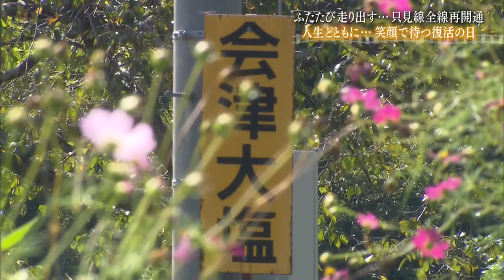資料映像で振り返る只見線 １１年ぶり再開通へ思いを寄せる沿線住民たち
１０月１日、１１年ぶりに全線再開通したＪＲ只見線。
只見線と共に生きてきた地元の人たちは、静かに喜びの日を待っていました。
そして、そんな人々の生きざまをずっと見つめてきた鉄道員が胸に抱く思いとは…。

この企画は2022年9月30日に放送されたものです。